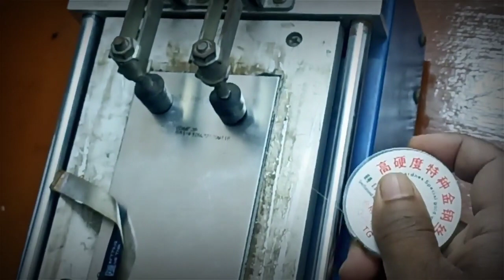Smart phone display repairing //smartphone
Can mobile display be repaired?
How much does it cost to replace the screen on a phone?
What to do if display is broken?
How much does it cost to fix an Android phone screen?